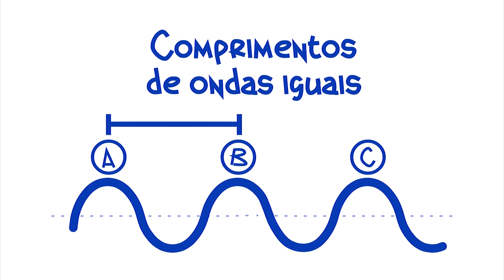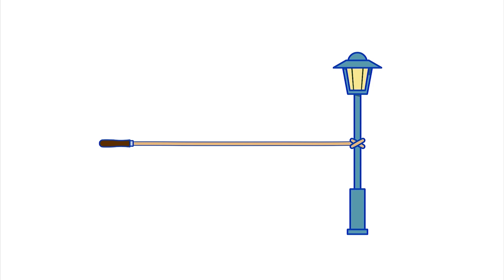Período das ondas - uma questão de ritmo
Ajude O Incrível Pontinho Azul a seguir produzindo animações científicas.

Olá pequenos cientistas! Ainda no nosso assunto de ondas, mas desta vez vamos detalhar um pouco sua composição e como o ritmo as afeta.

Obrigado aos apoiadores: Lívia Stark e Mathias Gabriel

Contribua você também com o projeto, para que eu possa fazer o conteúdo alcançar mais pequenos cientistas.
Visite nossa plataforma no Apoia.se, veja as recompensas e contribua da forma como você puder, com contribuições a partir de R$1.